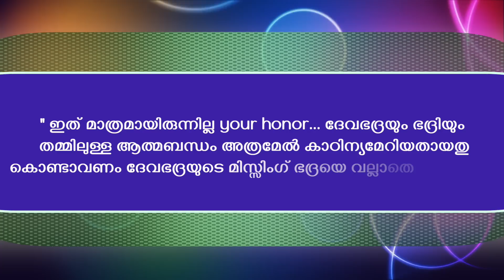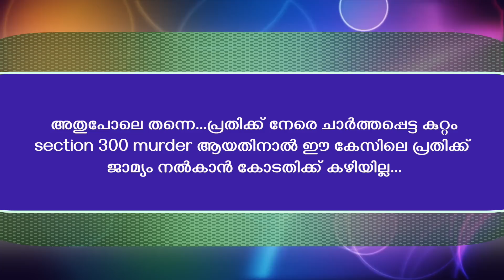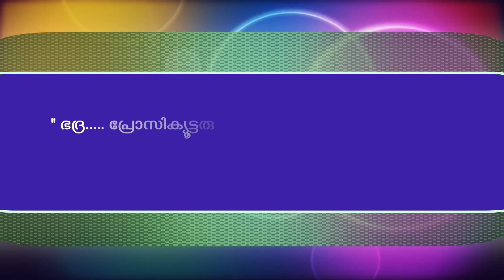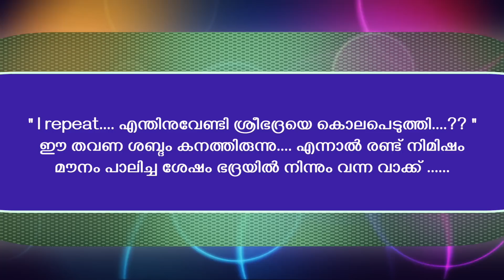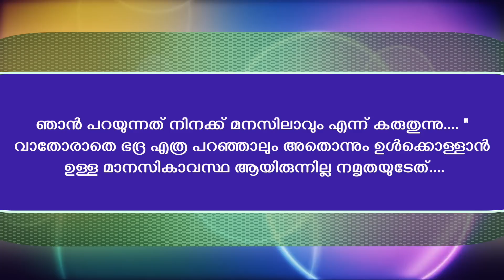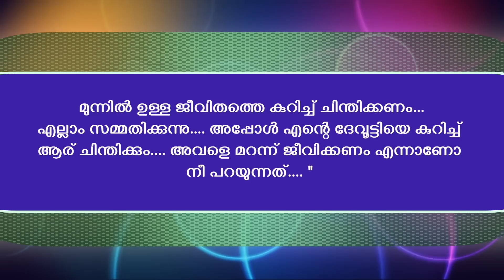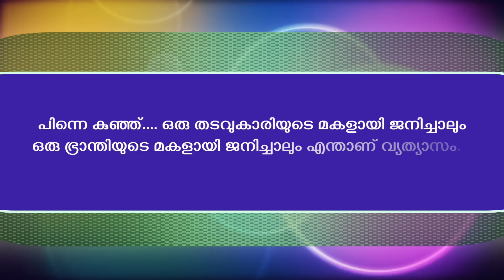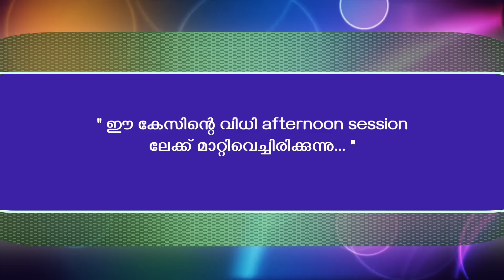ANANDHA BADRAM - PART - 62 - അനന്തഭദ്രം - വാദങ്ങൾ അവസാനിച്ചു വിധിക്കായി കാത്തുനിൽക്കുന്നു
ഇത് വെറുമൊരു പ്രണയകഥയല്ല... ഇതുവരെ നിങ്ങൾ കാണാത്ത , കേൾക്കാത്ത ആഴമേറിയ പ്രണയത്തിന്റെ അതി കഠിനമായതലത്തിലുള്ള ഒരു പ്രണയം❤️

കാശിനാഥന് ( ജാനിയുടെ സ്വന്തം കാശി ) ക്ക്  ശേഷം നിങ്ങളെ ത്രസിപ്പിക്കാനും,ത്രില്ലടിപ്പിക്കാനും, പ്രണയത്തിന്റെ ലോകത്തേക്ക് കൂട്ടിക്കൊണ്ടുപോവാനും ആ തെമ്മാടിവരുന്നു!
അനന്തൻ!
 നമ്മുടെ ചാനലിലെ ഏറ്റവും നീണ്ട കഥ